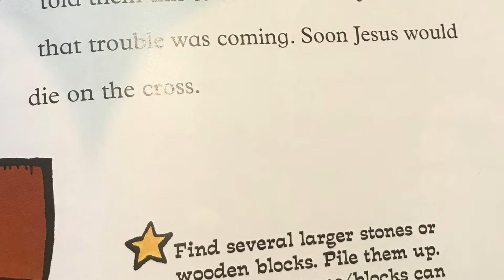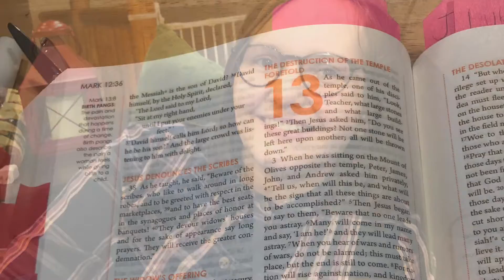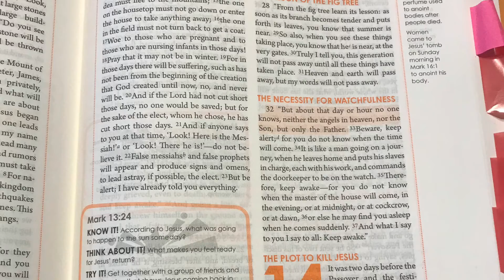Be Ready-Bible Time